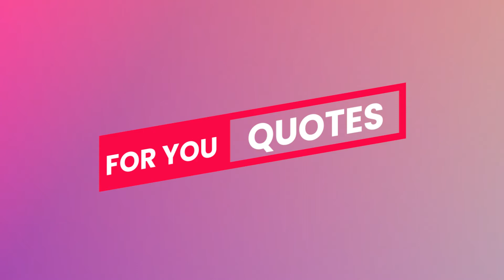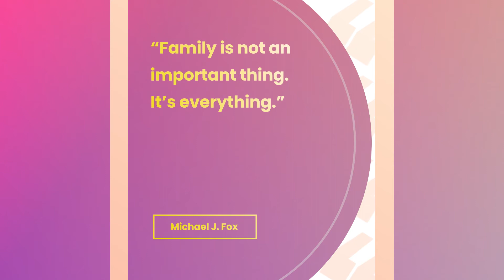Write an Essay on My Family in English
Today we are going to learn a great few things about My Family essay. So watch the video till the end.

TOPIC
How to write essay on my family
My family essay writing in english
Write a short essay on my family in english
My family essay writing class 8
My family essay
My family essay in english
Essay on my family

We will add more interesting content shortly.